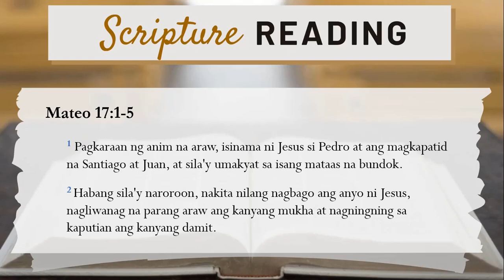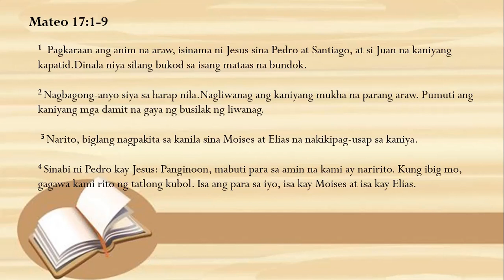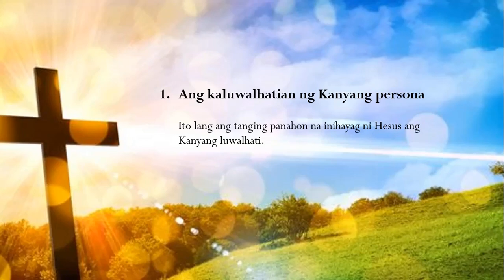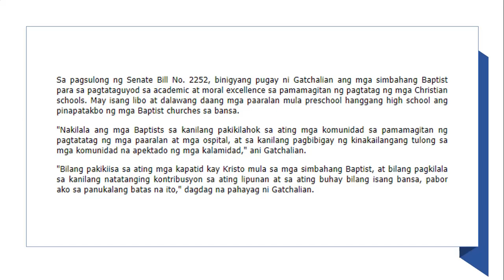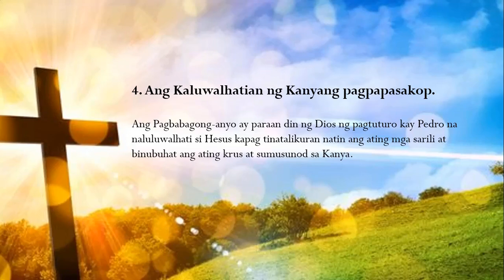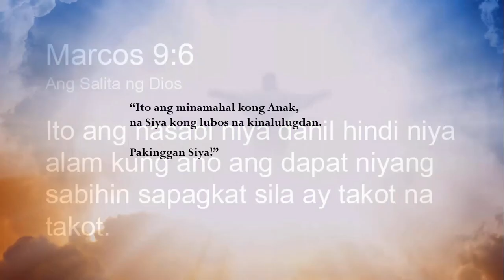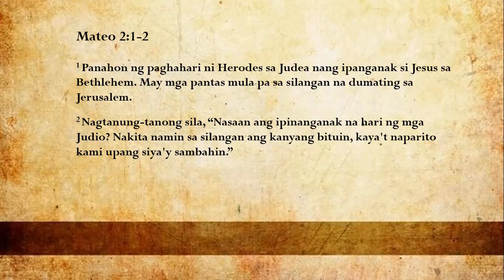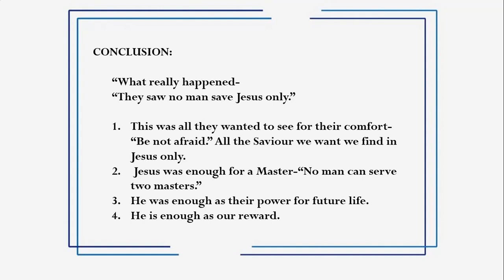ANG MALALIM NA DIWA NG TITULONG "ANG ANAK NG DIOS"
Isang pangangaral mula sa Mateo 17:1-6